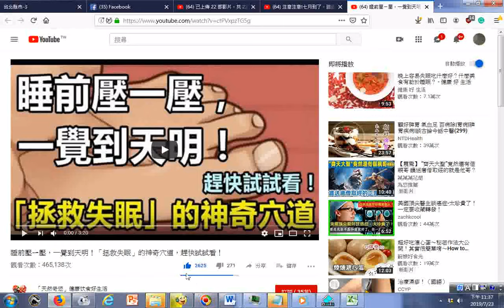瀏覽 睡前壓ㄧ壓，一覺到天明！「拯救失眠」的神奇穴道，趕快試試看！ YouTube htm20190723